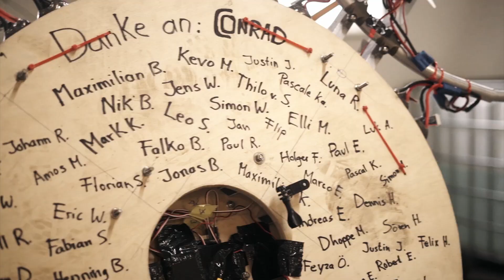Unsere RIESIGE DROHNE hebt endlich ab! | Menschliche Drohne #3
Endlich ist es soweit! Erster Flugversuch mit unserer 100kg Drohne!

Dank Conrad Electronic können wir diese verrückte Idee nun in die Realität umsetzen!

Kennt ihr schon diesen coolen Fahrrad - Videowettbewerb? Mitmachen lohnt sich auf jeden Fall

Unsere ursprüngliche Idee, liegend unter der selbstgebauten Drohne zu hängen, ist erstmal etwas unstabil, vielleicht bauen wir das später noch. Jetzt funktioniert es eher wie ein selbstgebautes Jetpack aber seht selbst :)

Damit haben wir gefilmt:

Unsere neue Filmkamera:

Unsere Spiegelreflexkamera
Unsere Gopro
Unsere Drohne